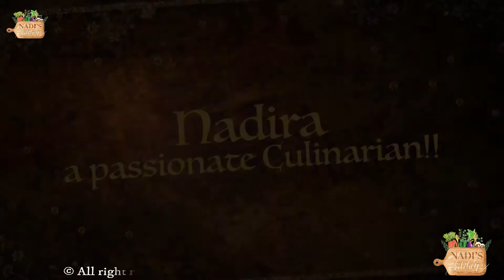Fried Vegetable & cheese Frittata recipe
Frittata is an Italian recipe which you can put together very easily! You can have it for breakfast,brunch, lunch or even for dinner 😋 They are protein rich and really good for kids and elders alike!!

Ingredients :-

Tomato - 2
Egg - 4
Cottage cheese (Paneer) - 120 g
Any Hard cheese of your choice - 3 table spoon ( I used parmesan cheese)
All purpose flour - 3 Table spoon
Milk - 1/4 cup
Chilli flakes & Oregano - As per your taste
Salt and pepper to taste
Oil - enough to shallow fry the veggies

ഉരുളക്കിഴങ് - 1 വലുത്
തക്കാളി - 2
മുട്ട - 4
പനീർ - 120 ഗ്രാം
ഏതെങ്കിലും ഹാർഡ് ചീസ് - 3 ടേബിൾസ്പൂൺ
(ഞാൻ പമേസൺ ചീസ് ആണ് ഉപയോഗിച്ചത്)
മൈദ - 3 ടേബിൾസ്പൂൺ
പാൽ - 1/ 4 കപ്പ്
ഒറിഗാനോ - നിങ്ങളുടെ ഇഷ്ടാനുസരണം
ഉപ്പ് കുരുമുളക് - ആവശ്യത്തിന്
മുളക് ചതച്ചത് - നിങ്ങളുടെ ഇഷ്ടാനുസരണം
എണ്ണ - ആവശ്യത്തിന്